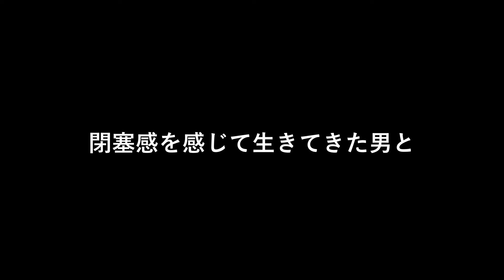久々のお家BBQは、愛犬とお肉争奪戦になりました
当チャンネルは障害者のパパが、愛犬愛猫と愛を育むチャンネルです。
ハートフル、障害者パパの頑張りを応援いただけると嬉しいです。

障害者